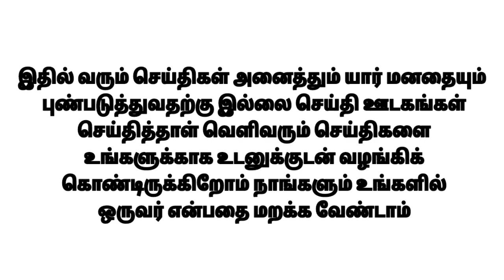Post Office அக்கவுண்ட் இருக்கா? அப்போ உடனே இந்த வேலையை முடிங்க.. வாடிக்கையாளர்களுக்கு எச்சரிக்கை!